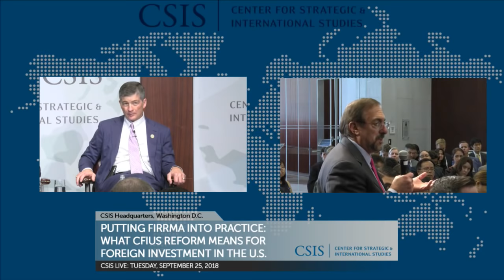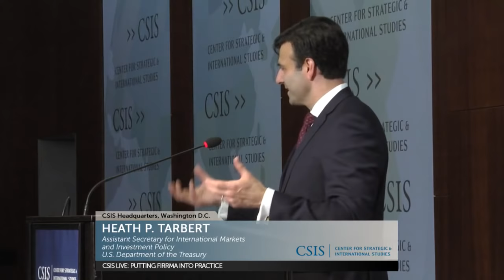Putting FIRRMA into Practice: What CFIUS Reform Means for Foreign Investment in the United States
On August 13 President Trump signed into law the Foreign Investment Risk Review Modernization Act (FIRRMA), the first reform of the screening process for foreign investment in the United States in over a decade. The law, which updates operations of the Committee on Foreign Investment in the United States (CFIUS), will be implemented against the backdrop of potential threats to national security posed by new and emerging technologies; a rising suspicion of the motivations behind foreign investment by strategic competitors; and a global economic environment characterized by increased tensions and tit-for-tat retaliation.

Many questions around FIRRMA’s implementation remain, especially about how the new regulations will be written and implemented. Notably, enforcing agencies will have to decide what technologies will be subject to heightened scrutiny and control; whether certain countries will be exempted from this process; and if and how sensitive information provided in the context of CFIUS reviews will be shared with allies. Officials will also have to balance national security concerns with maintaining an open and welcoming investment environment in the United States.

Please join the CSIS Simon Chair in Political Economy on the afternoon of Tuesday, September 25 for keynote remarks by Chairman Jeb Hensarling (R-TX), follwed by an expert panel discussion exploring the key open issues from FIRRMA and how the U.S. foreign investment and export control regimes will evolve.